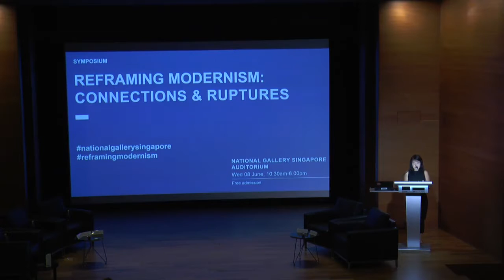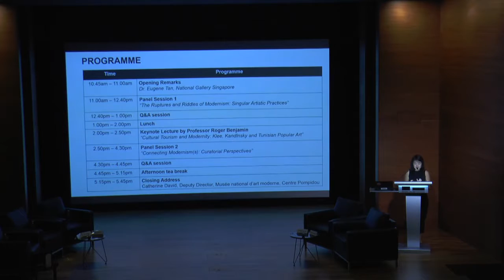Reframing Modernism: Connections & Ruptures – Opening Remarks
Reframing Modernism: Connections & Ruptures
8 June 2016
National Gallery Singapore
Opening Remarks
Dr Eugene Tan, Director, National Gallery Singapore

Organised in conjunction with Reframing Modernism, this symposium seeks to further explore the
curatorial and art historical background to the exhibition. Alongside international academics and
researchers who will present on specific artists featured, the curators of the exhibition will share their
research. With keynote speeches by Professor Roger Benjamin of the University of Sydney and
Catherine David, Deputy Director of the Musée national d’art moderne of the Centre Pompidou, Paris.